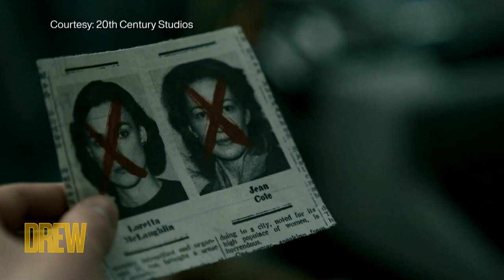Keira Knightley & Carrie Coon: The importance of Support for Working Mothers | Drew Barrymore Show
Keira Knightley and Carrie Coon join Drew Barrymore to tell her about their thrilling new series "Boston Strangler." Plus Keira Knightley opens up about her mental health journey and how she and Coon supported each other as working mothers while on set.